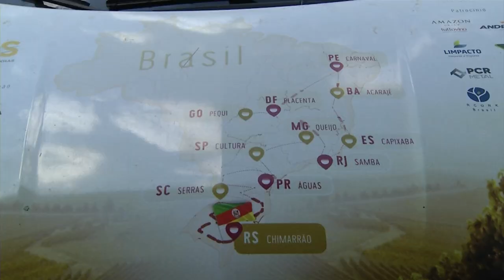Conhecimento e investimentos melhoram a qualidade do vinho brasileiro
Atualidade: Anteriormente mostramos uma dupla gaúcha que está viajando pelo Brasil para conhecer e divulgar os vinhos nacionais. Acompanhe agora, na segunda reportagem, o avanço dos vinhedos para regiões, como o distrito federal, e a qualidade do vinho brasileiro.